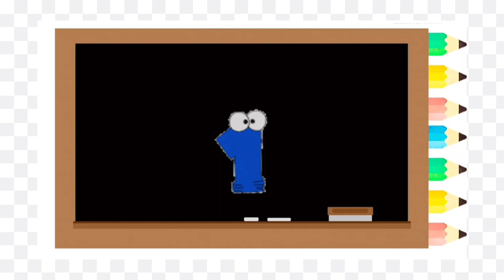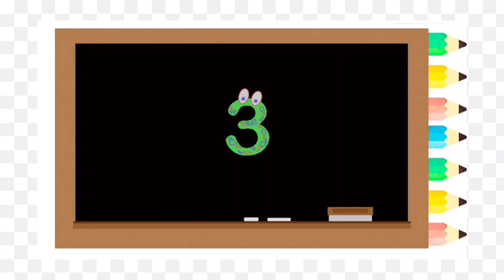Fundo/Background MATEMÁTICA para Educação Infantil | Aulas Remotas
📌Pacote de 25 Artes para Ed. Infantil

⭐⭐⭐CONECTE-SE CONOSCO:⭐⭐⭐